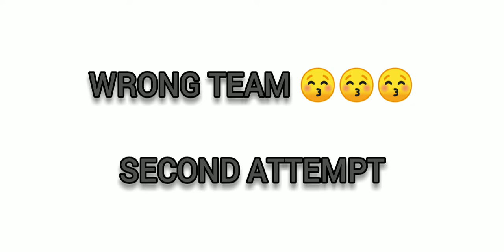(TAC) Living in This Disheveled World [EX]